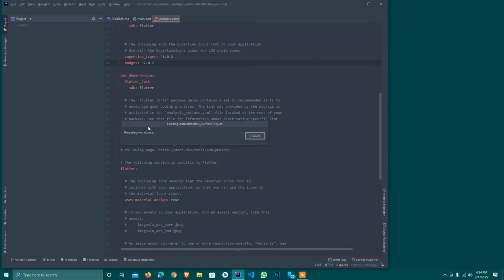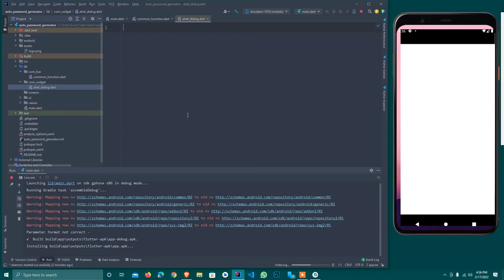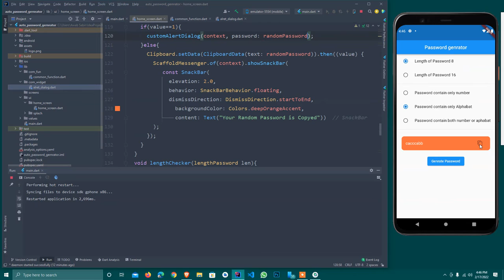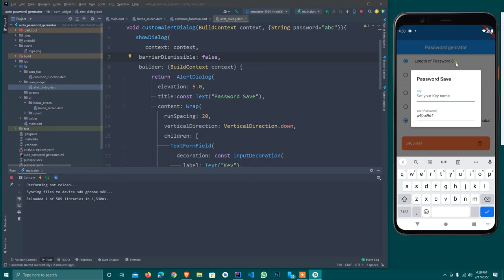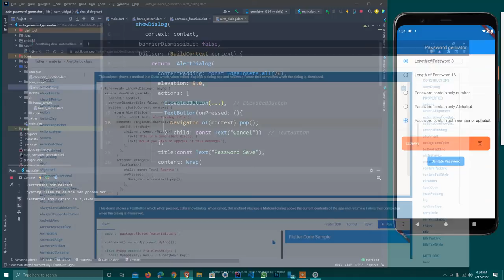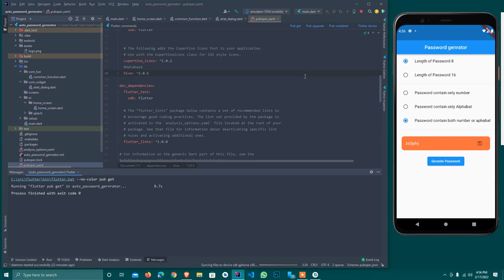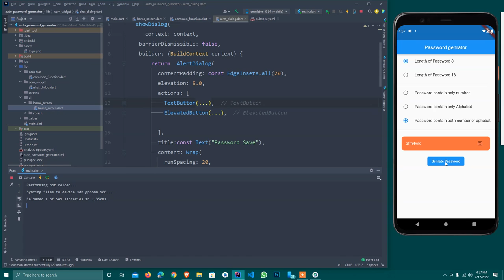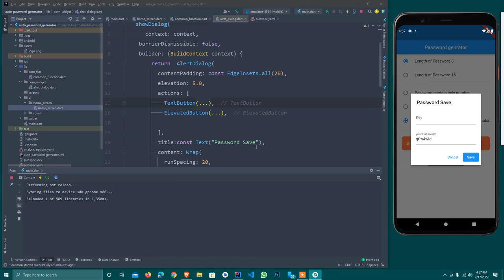Flutter Tutorial - Strong Random Password Generator | Flutter 2.10.0 & dart 2.15 | 5th lecture